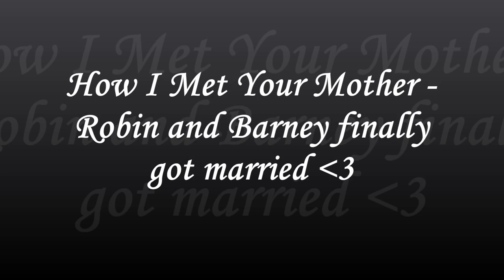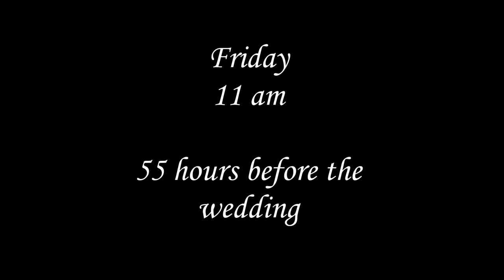HIMYM - Fort Atlantic: Let Your Heart Hold Fast - Barney and Robin got married! - CWTM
For all HIMYM-Fans! :)